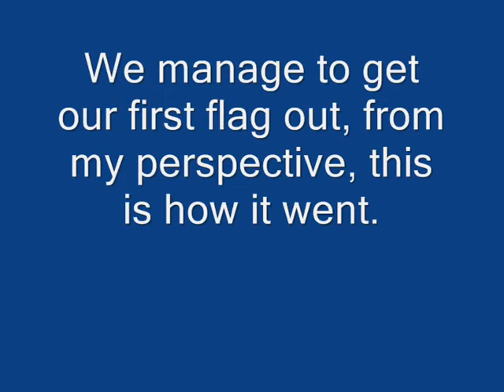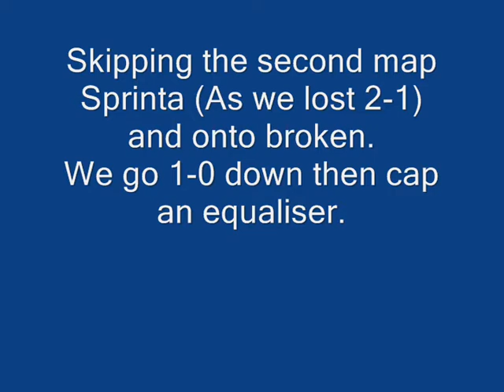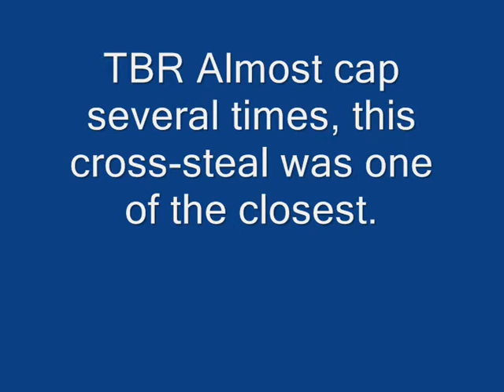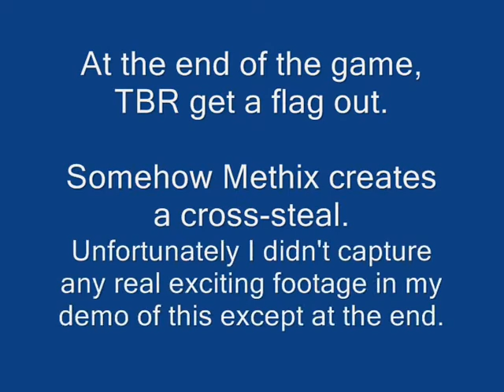Unreal Tournament - SiN vs TBR iCTF Spring 09 Cup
The highlights!